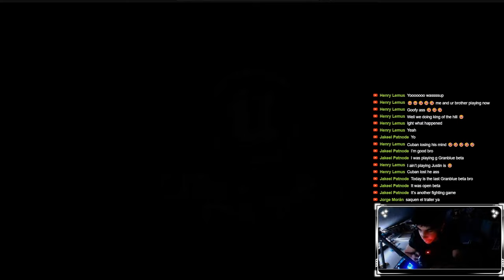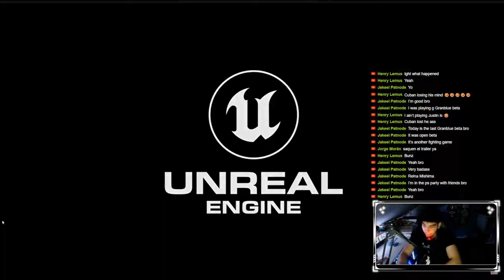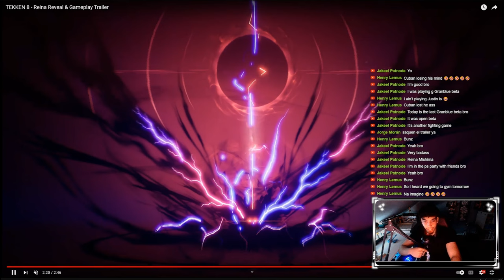TEKKEN 8 Reina Reveal Trailer Reaction / Analyze